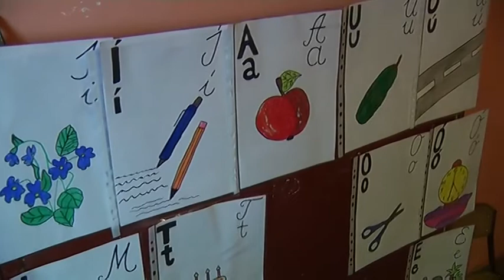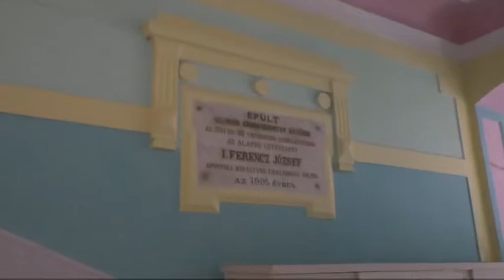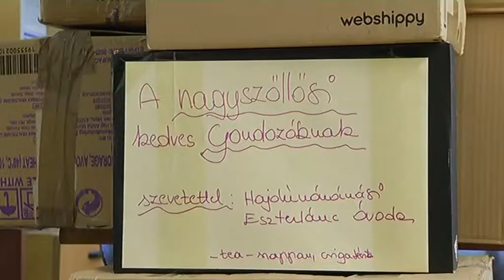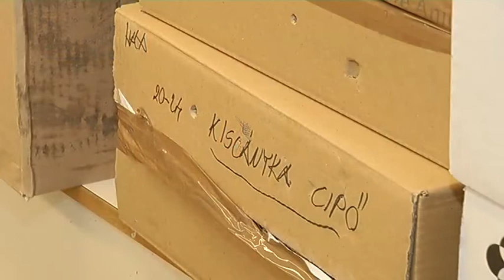Hajdúnánási Televízió: Ismét jelentős adomány gyűlt össze a határon túliak megsegítésére 2021.02.26.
Idén 5 éve, hogy az első adományok kiérkeztek a Bocskai István Általános Iskola gyűjtéseként Barkaszóra a " Dobozba szállt szeretet" iskolai projekt keretein belül. 3 éve pedig a kárpátaljai Elfelejtett Gyerekeknek is segítséget nyújt az intézmény és városunk közössége. A csomagokat a hónap közepén szállították el a szervezők a határig. A pandémia miatt sajnos nem tudták személyesen átadni az adományokat a szervezők.